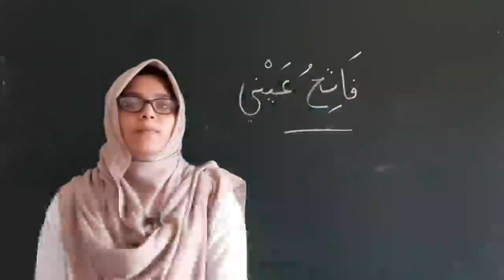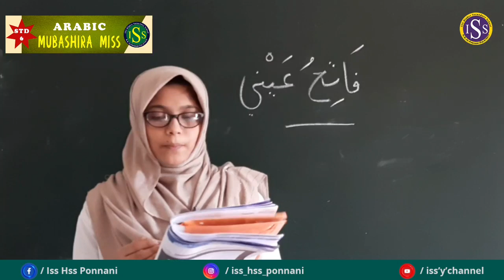STD | VI | ARABIC | ( Class No : 13 )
MUBASHIRA TEACHER